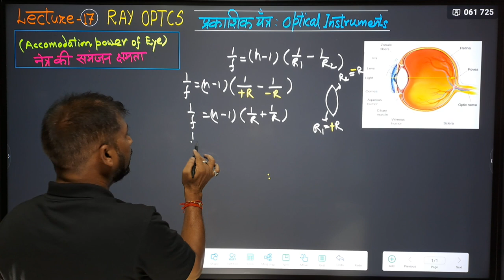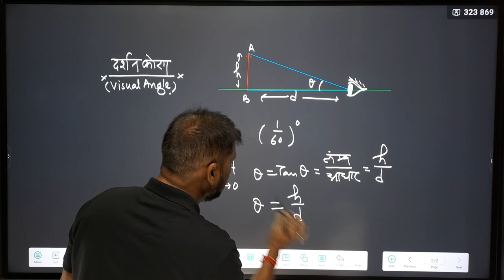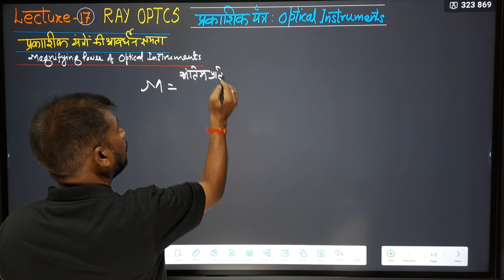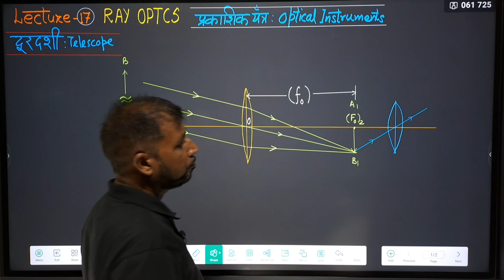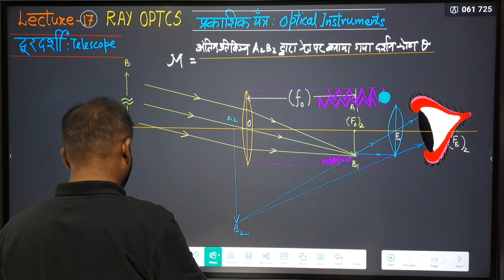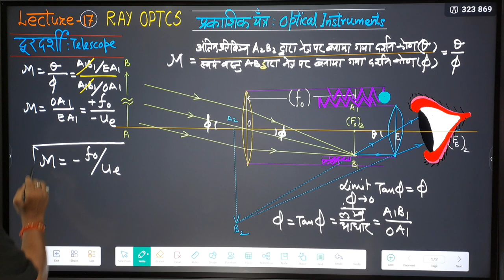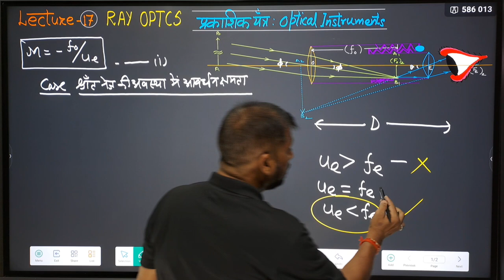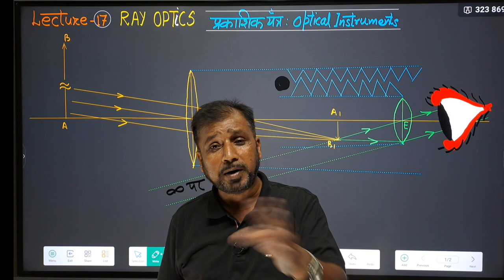Lec- 17: नेत्र की समंजन क्षमता , दर्शन कोण , सूक्ष्मदर्शी दूरदर्शी, प्रकाशिक यंत्रो की आवर्धन क्षमता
🔴🔴Today' Topic- Optics Optics Lec- 17: नेत्र की समंजन क्षमता , दर्शन कोण , सूक्ष्मदर्शी दूरदर्शी, प्रकाशिक यंत्रो की आवर्धन क्षमता

Er. Pankaj Sir has been teaching physics for 34+ years. This channel is a new start by him to clear any doubts or questions which students usually ask.

Ask your doubts in the comment section below.